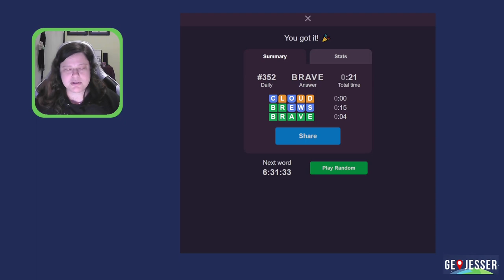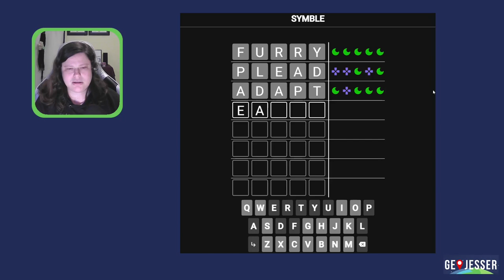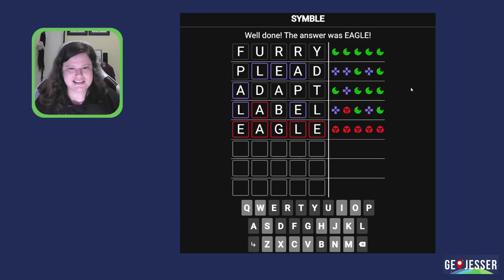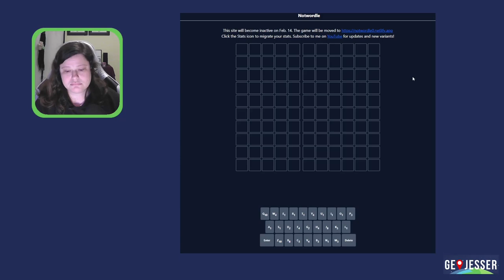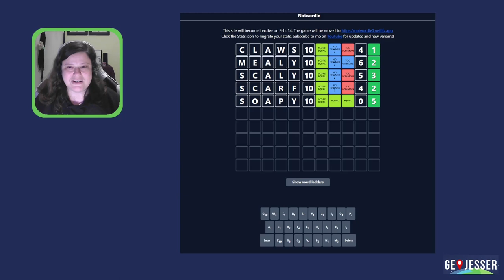Meet my SWEET WHITE KITTY!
These are word games for February 11, 2023. Try them yourself first, and then see how I did!

00:00 - Intro
01:43 - Quordle
03:47 - Wordle Peaks
04:39 - Symble
08:59 - Fibble
11:58 - Notwordle